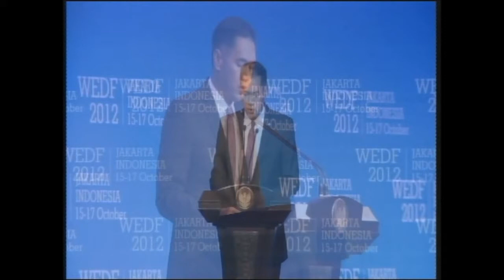Opening Ceremony, H.E. Mr. Gita Irawan Wirjawan - WEDF 2012, Jakarta, Indonesia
Welcome Address